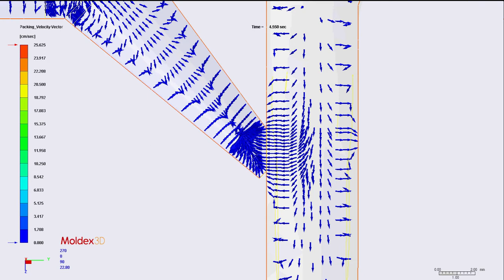Moldex3D Back Flow Velocity Vector Analysis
Moldex3D Back Flow Velocity Vector analysis can illustrate the effect that corners in flow channels and possibly help reduce the pressure around the gate.